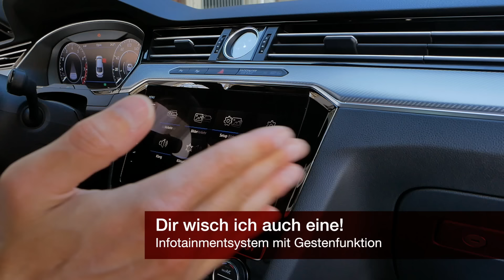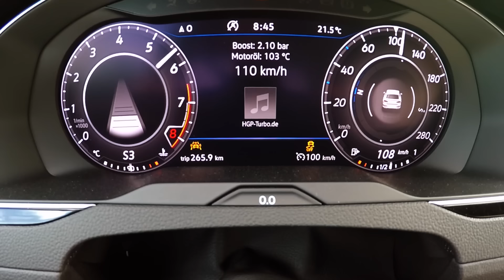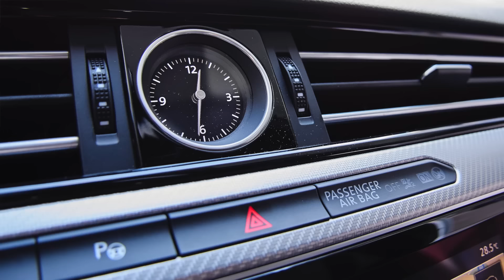Erstkontakt: Volkswagen Arteon 2.0 TSI (480 PS) by HGP-Turbo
MotorOli & FotoRalph sind einmal mehr zu Gast bei Turbopapst Martin Gräf. Diesmal, um den ganz neuen Volkswagen Arteon in einer brandheißen Interpretation der Edelschmiede zu fahren. Vermutlich einer der Ersten weltweit mit Leistungssteigerung!!! Nach dem Umbau stehen auch im Arteon 480 PS und ein maximales Drehmoment von 615 Nm auf der Habenseite. Der Verbrauch liegt in der 280 PS starken Serienversion mit Allrad und DSG Getriebe bei 7,3 L/100 km im (unrealistischen) EU-Drittelmix. Mit 200 PS mehr möglicherweise auch etwas darüber. 😉

Die technischen Änderungen sind quasi identisch mit den hier gezeigten Somit liegen die Fahrleistungen etwas unter denen des Golf7R (0-100 km/h: 3,2 Sek., 0-200 km/h: 10,8 Sek., V/Max. über 300 km/h).

(Lost the Link :-( )